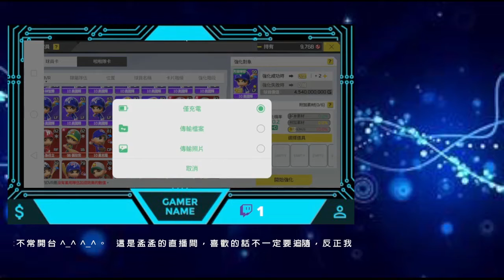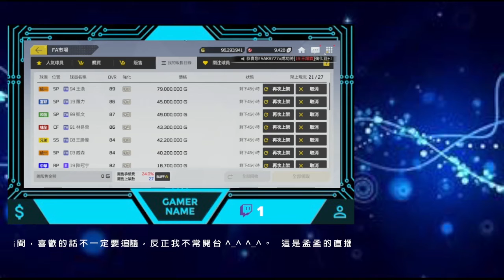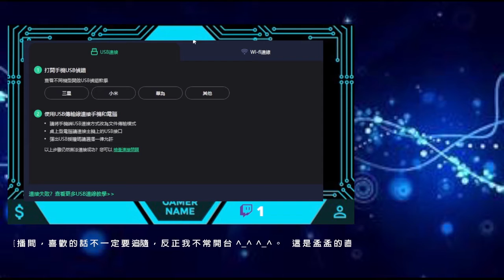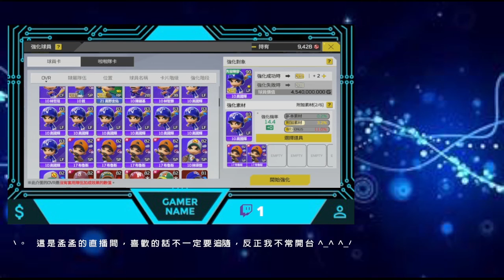每周衝卡秀，10高國輝+9要花幾張才能上呢(目前到+8累積20張)